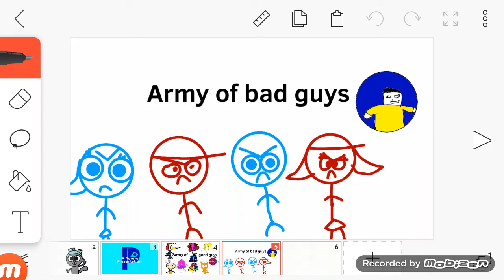Army of bad guys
I Added DF and CF Charecters in the bad guy army because i am not liking a adultish show.